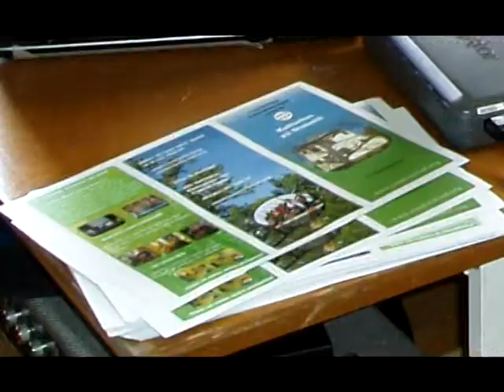cosmic wind & eVo - musikkens dag - day of music -oslo 2008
5 språk medley, 5 language medley, Alx Kufot, Øystein Dahle Egset, Øyvind Aamot, Ivan Aleksander Reignaas, Wind, alias Øyvind Aamot and Dao Zhi Feng, 岛之风